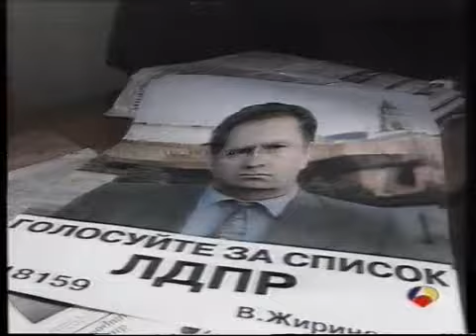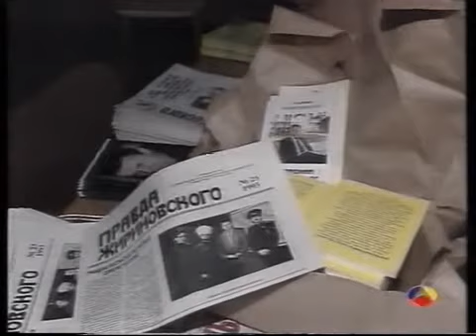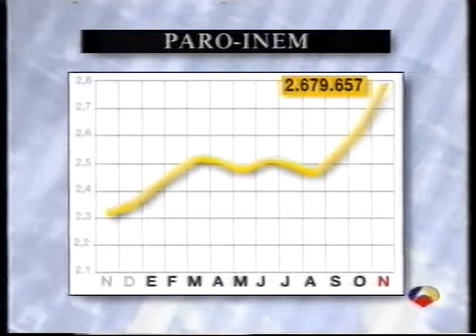ANTENA 3 | Antena 3 Noticias Noche 13/12/1993